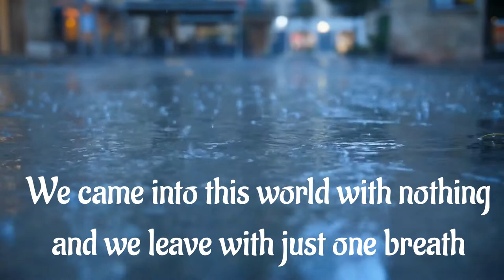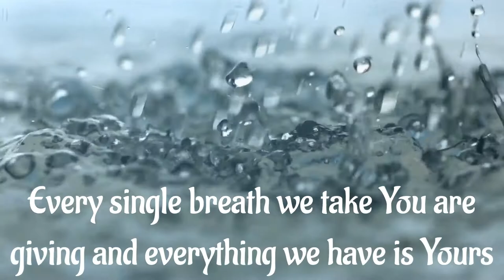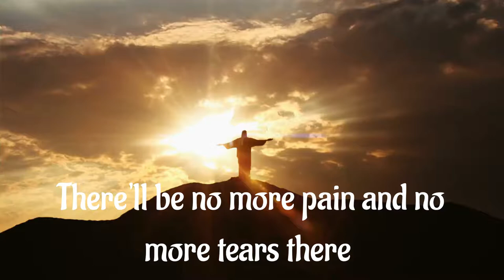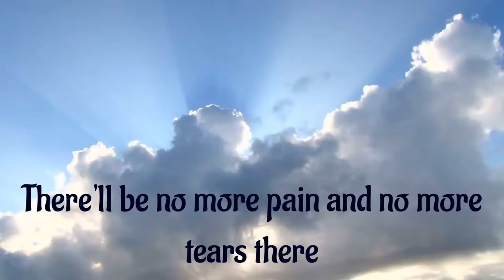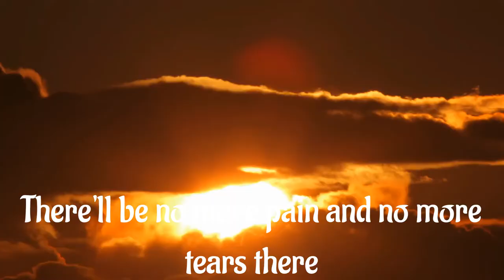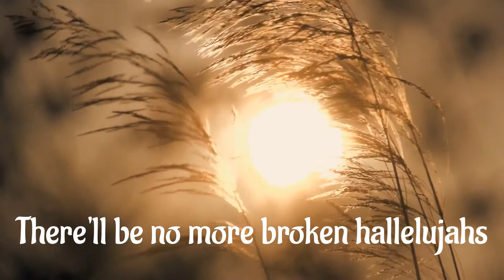Tom Maynard - No More Broken Hallelujahs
This track was birthed when the Coronavirus started - there are over 100 verses of scripture which talk about God being in control, which is the over-riding theme of the song. However, the song started off from a scripture- the Gospel of Mark chapter 8:36 which says "What does it profit and man if he gains the whole world, but forfeits his soul" - the song then goes on a  journey through scriptures, talking about how we cannot take anything out of this world (1 Timothy 6:7) and how we are like a vapour (Psalm 39:36), the second verse of the song is based around Psalm 139 verses 7-12 "Where can I go to flee from your presence" - the song is basically a journey to heaven - at the end the scriptures from 1 Thessalonians 4:16 come in to play which say "For the Lord himself will come down from heaven, with a loud command, with the voice of the archangel and with the trumpet call of God, and the dead in Christ will rise first." The track ends with the thoughts from Revelation where the scriptures say "there will be no more pain" and then the final concept of  the song "No more broken hallelujahs" - which is a poetic use of words (this concept of a broken hallelujah, is taken from the classic old Leonard Cohen song) in my song I use it to describe the fact that in heaven everything will be continually praising its creator. (Hallelujah - meaning PRAISE THE LORD)

Lyrics:

No More Broken Hallelujahs

Chorus

You are the Lord of it all
Every single breath we take, You are giving, and everything we have is Yours X2

Verse 1

What does it profit a man if he gains the whole world, but forfeits his soul?
What did we bring into this life, we can take when it's our time to go?
We came into this world with nothing and we leave with just one breath.
We appear for a second ,  are gone like a vapour, we will all face life, after death.

Chorus

Verse 2

Where can I go to flee from your presence, to the east or to the west?
If i settle on the far side of the sea, your right hand will still hold me fast.
If I say the darkness will hide me, then the night will shine bright like the day,
Your Spirit like a shadow will guide me, there is no where that I can stray

Chorus
Every single breath I take, You are giving, and everything I have is Yours

Every single breath we take, You are giving, and everything we have is Yours

Bridge and outro

Every knee will bow down / At the coming of the hour / Every voice will resound "KING JESUS"
Trumpet sound, angel cries and the dead in Christ will rise / There'll be no more pain and no more tears there
You are Lord, of it all and the earth is your footstool / There'll be no more broken Hallelujahs
There'll be no more pain and no more tears there
There'll be no more broken hallelujahs

Credits:
Tom Maynard - Words and Music
Esther Maynard - Video production
Clive Meaker - Mastering